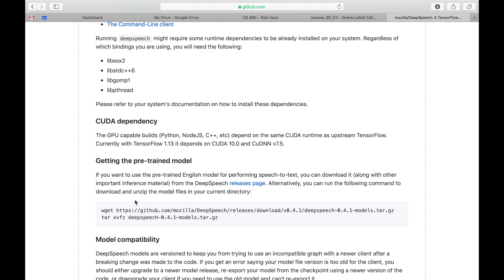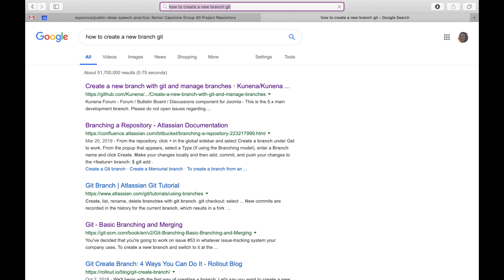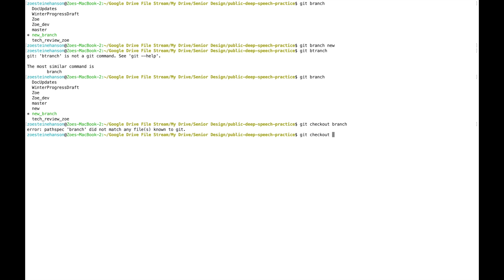Information Processing & Learning Styles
A demonstration of four cognitive styles people use when interacting with software:

1. Comprehensive Information Processing
2. Selective Information Processing
3. Learning by Process
4. Learning by Tinkering

Created and narrated by Zoe Steine-Hanson